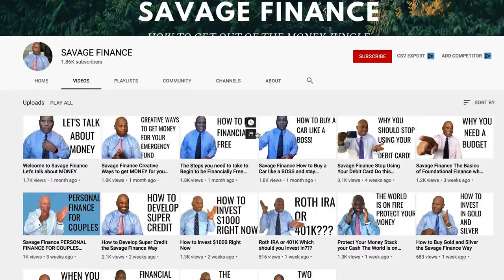How to Develop Huge Passive Income in your LIFETIME - Starting a Business